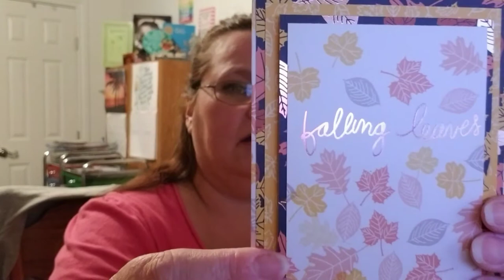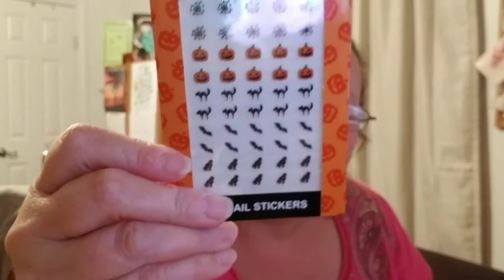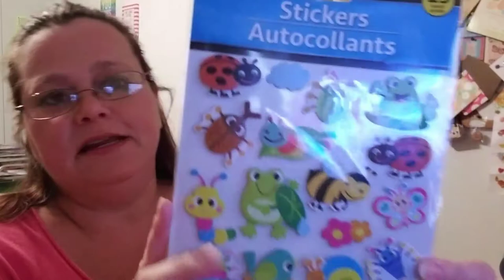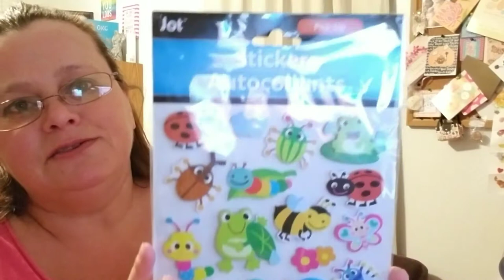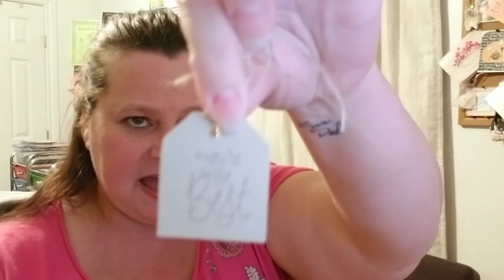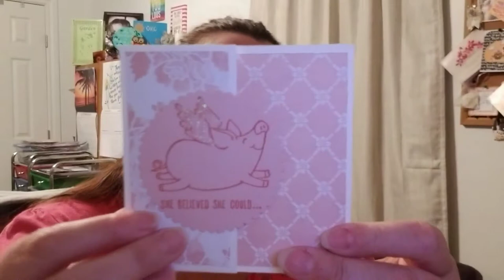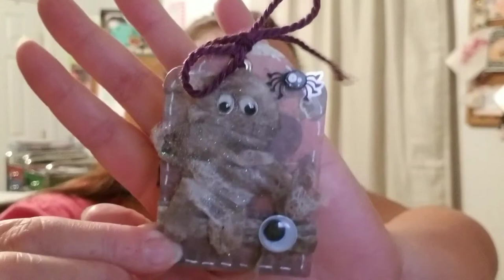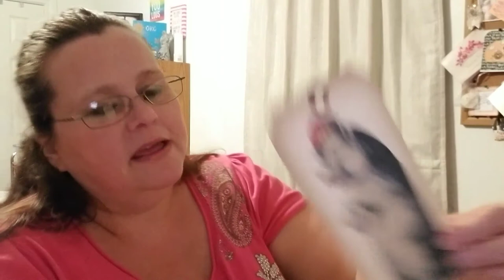Happy Mail from Jennifer, Kimmy, Kathy, and Charis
Instagram @ my world in OKC
Address Tammy @ my world in OKC
POB 125
Spencer, Ok. 73084